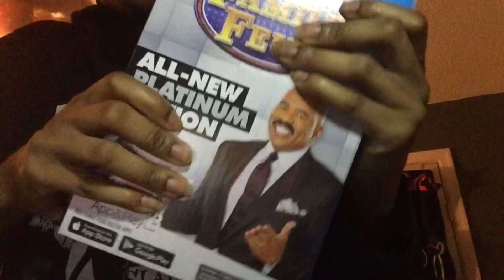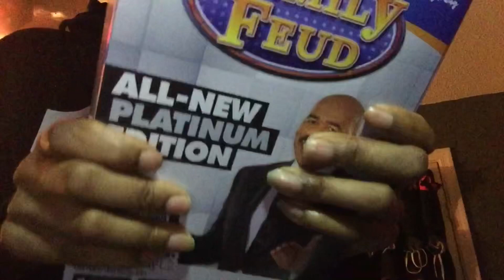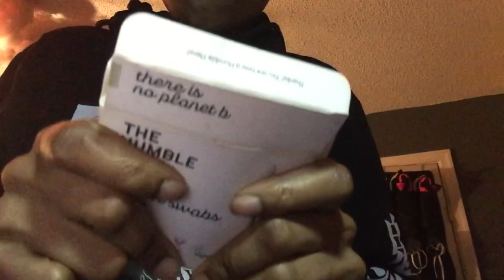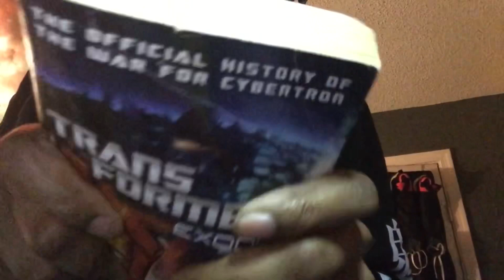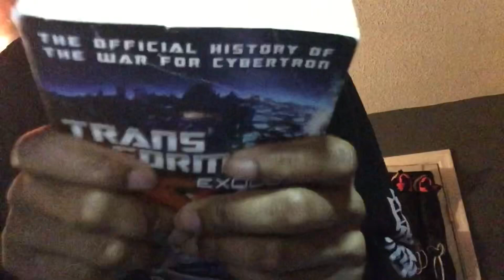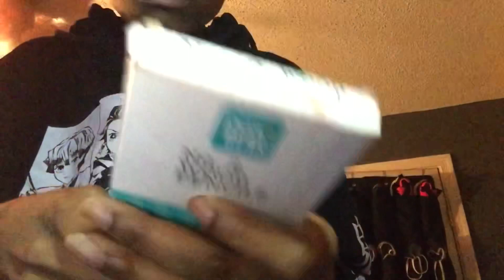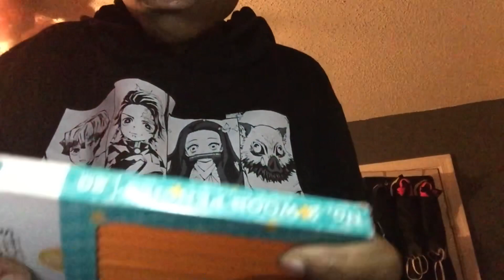Gripping different items | ASMR | no talking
I noticed a lot of people like the gripping I do and got a comment or two about doing a solo video of it so here it is!

My hands started to hurt doing this 😂